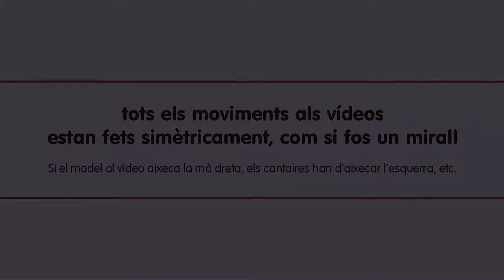EL MEU COS - 4.1 Narració abans de És el meu cor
Vídeo tutorial de la narració que precedeix la cançó ÉS EL MEU COR, inclosa a la cantata infantil d'Ut EL MEU COS
Música i lletra: Sergi Salinas Mongay